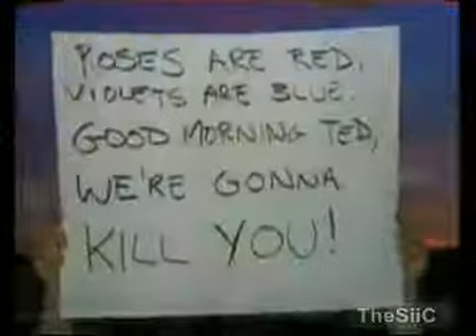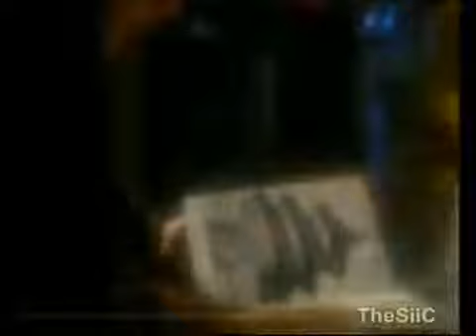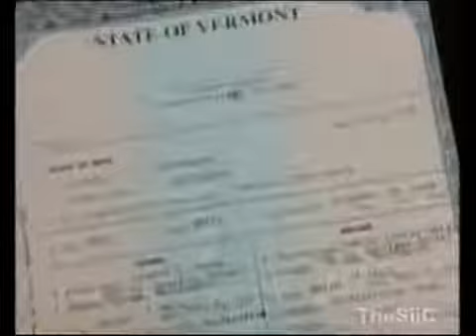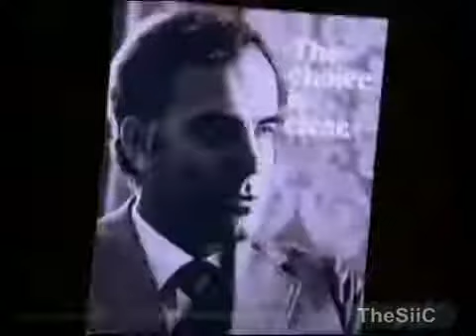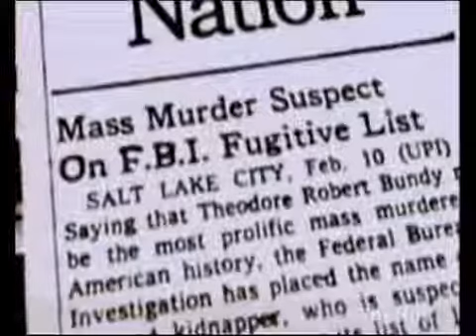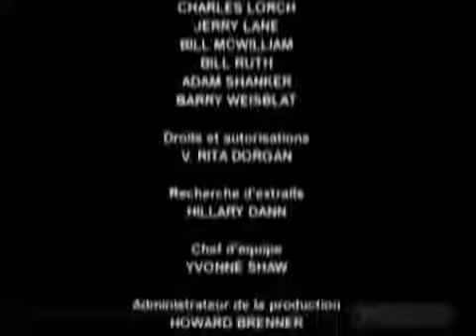TED BUNDY LE TUEUR DE FEMME REPORTAGE FRANÇAIS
Voici le portrait du tueur en serie le plus prolifique des états unis Théodore Robert bundy ou tout simplement ted bundy abonnés vous a la chaîne partagez le vidéo bon visionnement :p